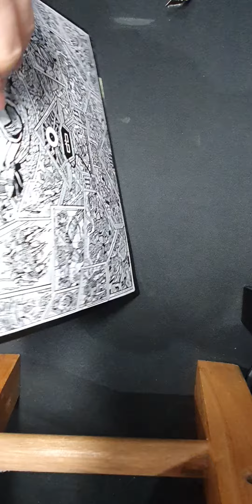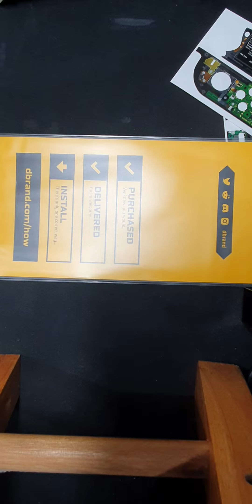Dbrand Teardown limited edition Nintendo Switch Skins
I Unpack the Dbrand Teardown limited edition Nintendo Switch Skins